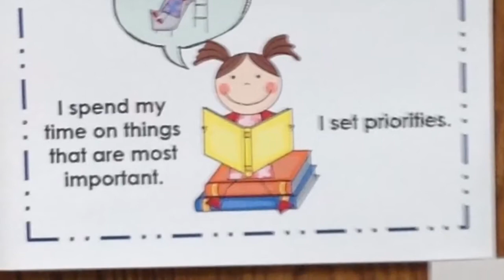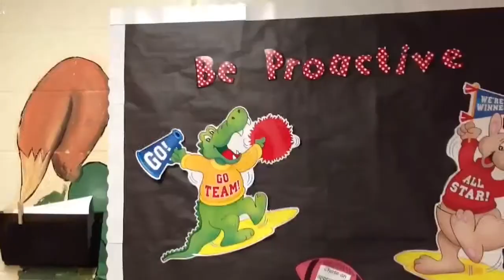The 7 Habits Of Highly Effective Teens Teachers Edition RES)